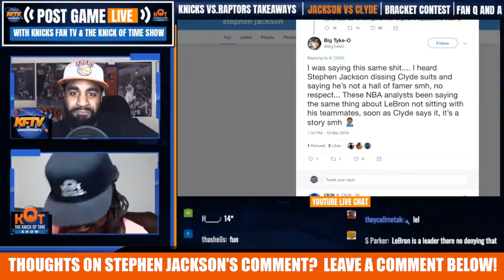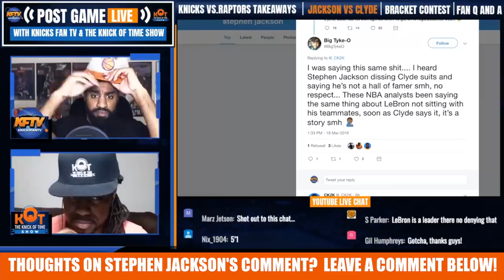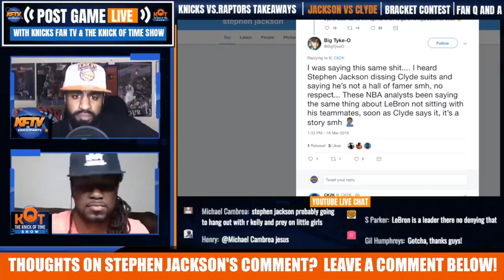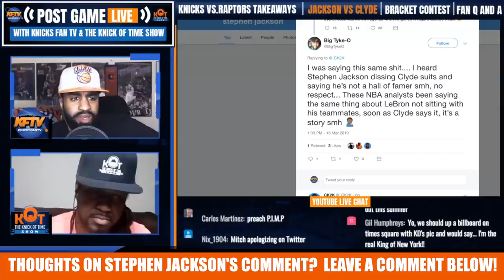Stephen Jackson is a CLOWN For His Disrespectful Comment About Walt Frazier | KnicksFanTV Reaction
Stephen Jackson recently went in on Walt Clyde Frazier for his comments on Lebron James.  CP & J.Ellis react to both comments.  What's your opinion on this?

🏀PODCAST LINKS! 🏀

2 ) 🔽Watch These Knicks Video Next!🔽